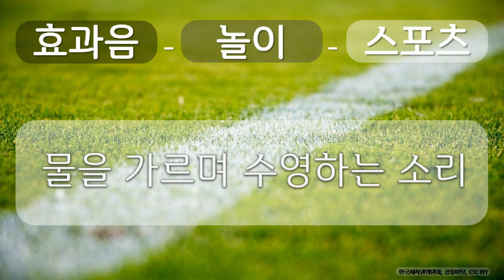효과음, 놀이, 스포츠 18 놀이, 스포츠, 물을 가르며 수영하는 소리, 공유 마당